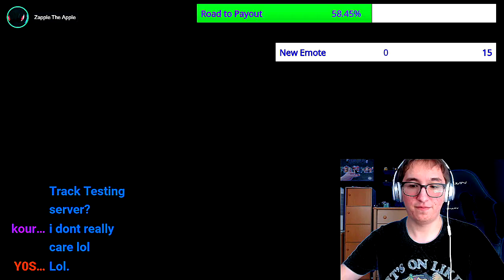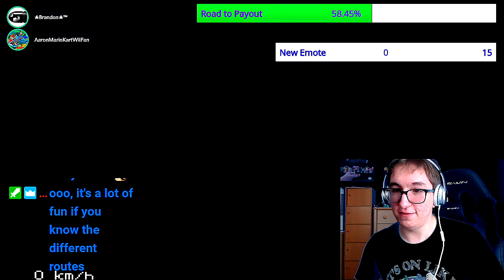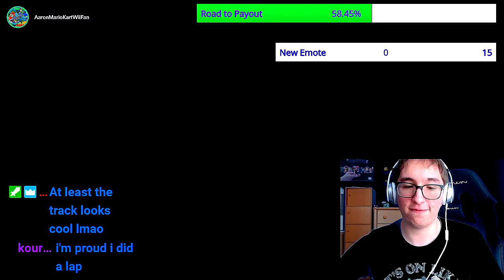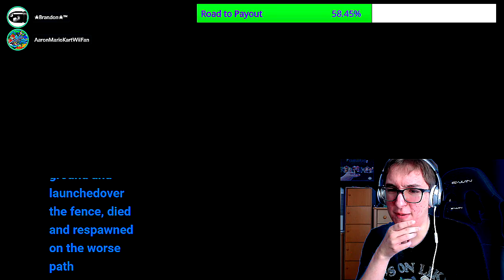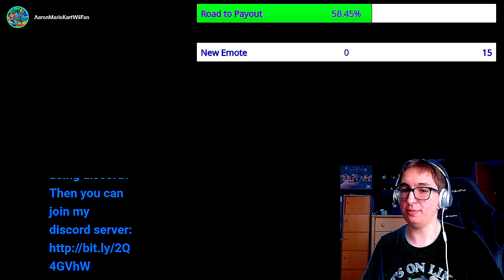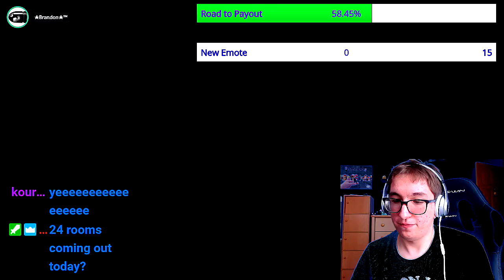vX MKW Hack Pack Beta Online Races #2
mkwhackpack betaraces Here's session 2 of the hack pack.